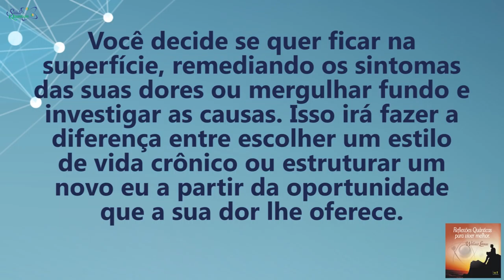Coaching Quântico 138: Como Encontrar a Origem das Doenças | Wallace Liimaa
✭✭✭✭✭ Nesse vídeo apresento uma reflexão sobre as causas e origens das doenças crônicas e como esse estado pode contribuir com o nosso processo evolutivo. Assista já!